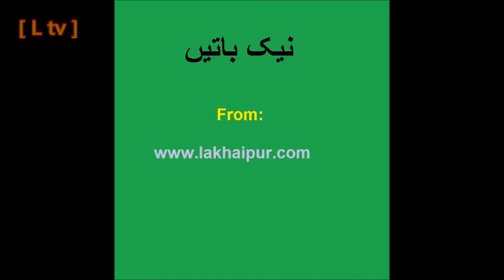Nek Batain نیک باتیں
کچھ کام کی نیک باتیں جو ہر مسلمان کو جاننا چاہیے